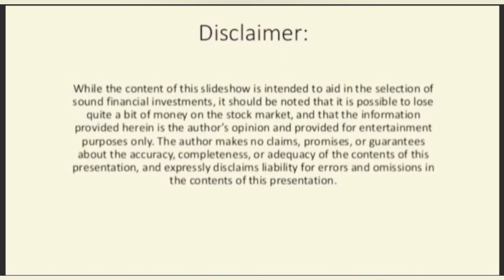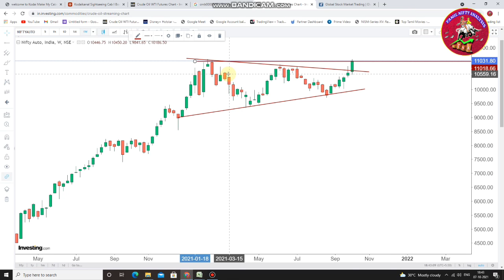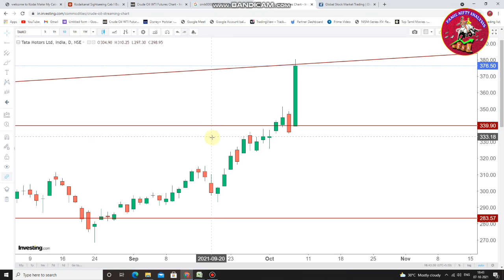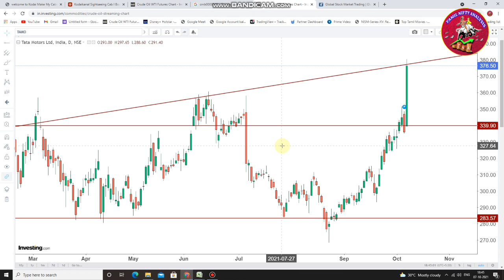Nifty Auto-க்கு Green Signal? | Banknifty Levels | Tatamotors | 8-Oct-2021